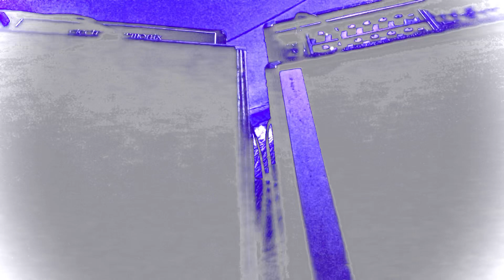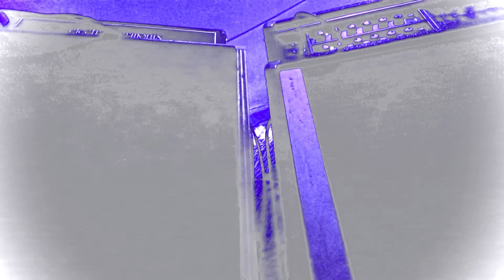YouTube is the worst shit on the face of Earth.